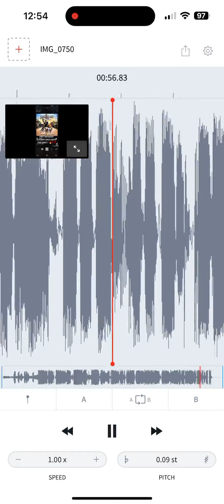Funny Shitpost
So Funny